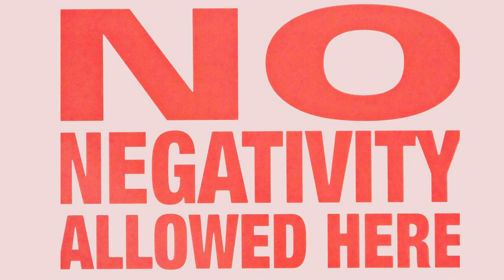Stay Away From Negative People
DID THIS MESSAGE BLESS YOU?